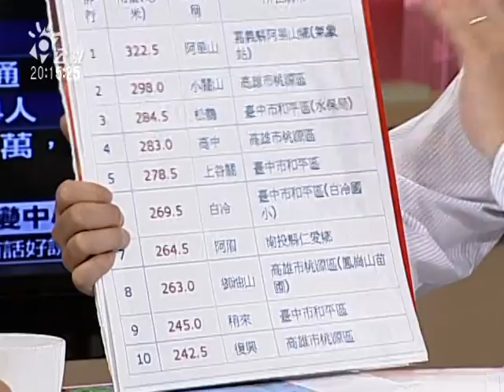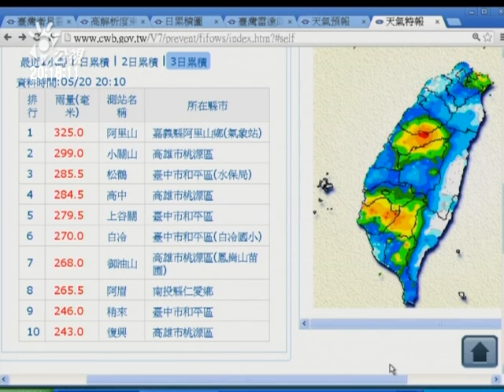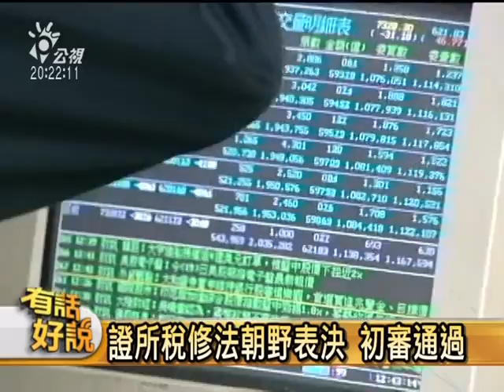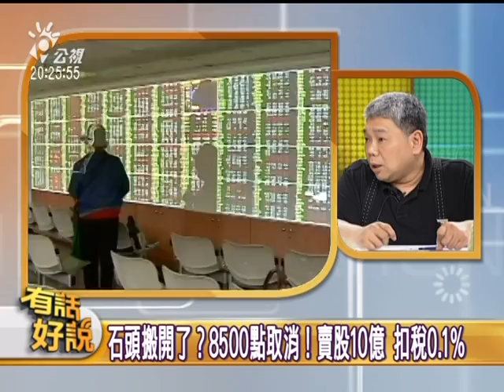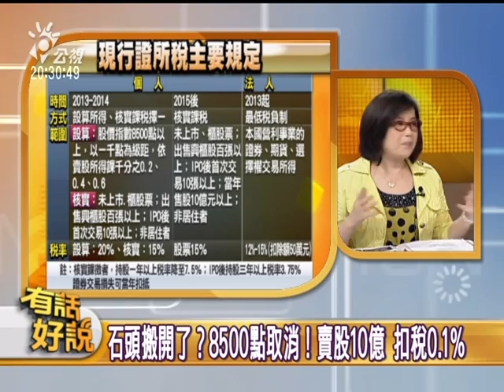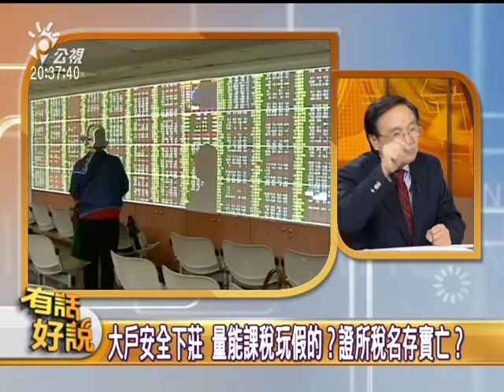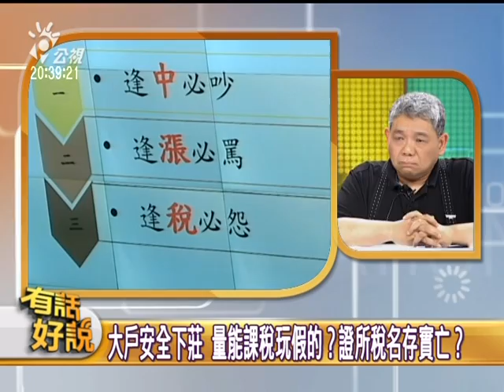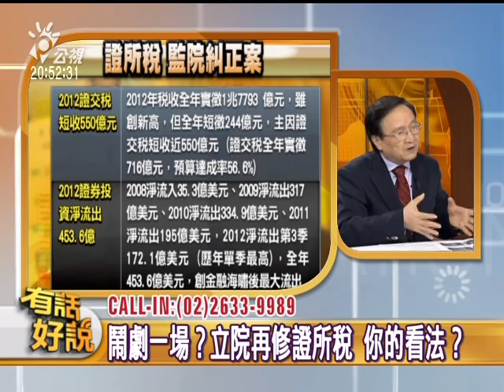20130520有話好說 梅雨襲台＋證所稅鬧劇一場